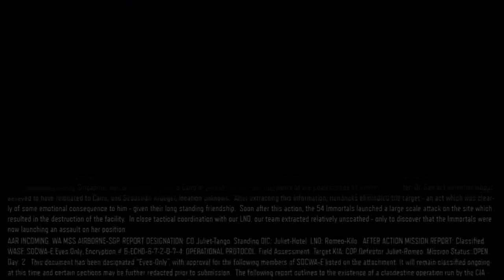COD Black Ops 3 - Mission 5 Hypocenter - No Commentary Gameplay